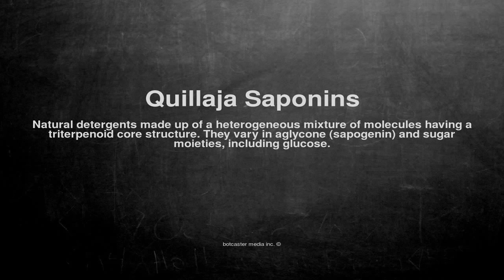Medical vocabulary: What does Quillaja Saponins mean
What does Quillaja Saponins mean in English?